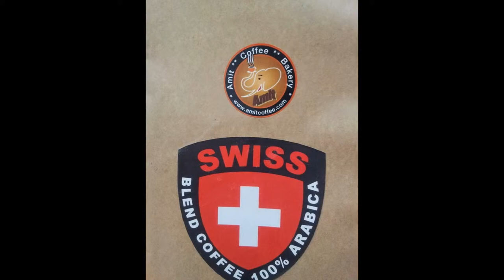AMIT COFFEE THAILAND